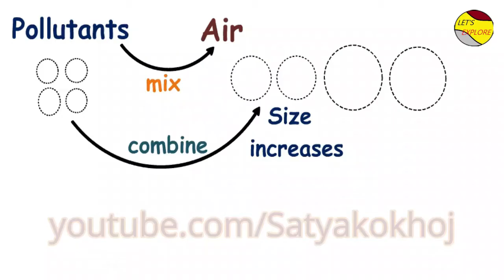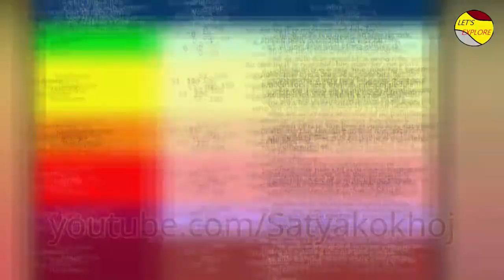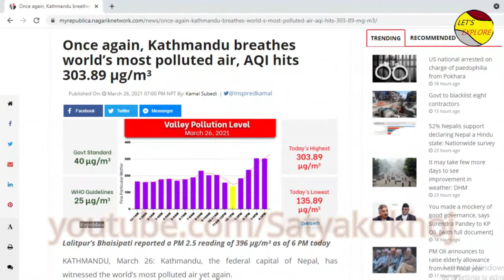काठमाडौँ को तुंवालो | Kathmandu haze and its cause. Satya ko khoj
Well Nepal is facing haze nowadays . But do you know how does haze occurs ?
What does AQI means ? How much pollutants are people in Kathmandu inhaling ?

Information provided in this channel are based on internet research.
We donot claim that information provided are 100% true . Articles links are provided above ,You may click on them and read for more clearity.